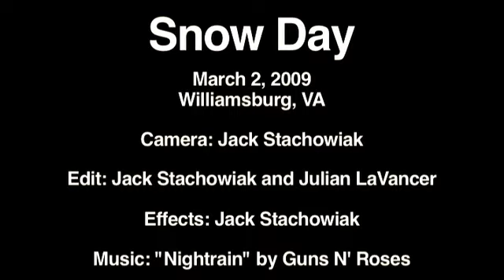Snow Day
It rarely snows in Virginia, so when it does we have to take full advantage.